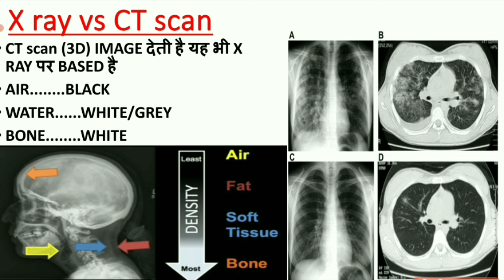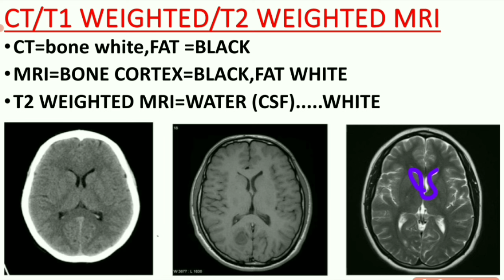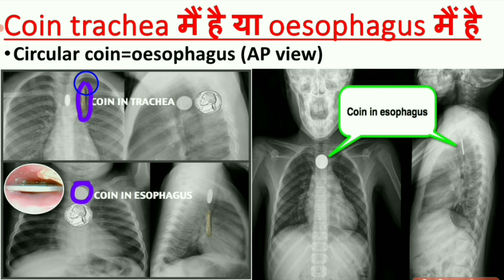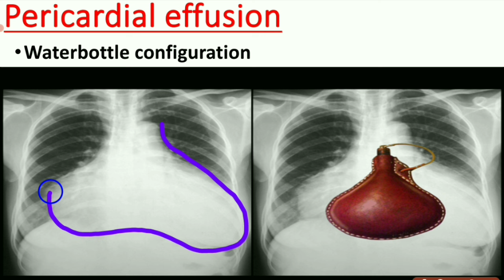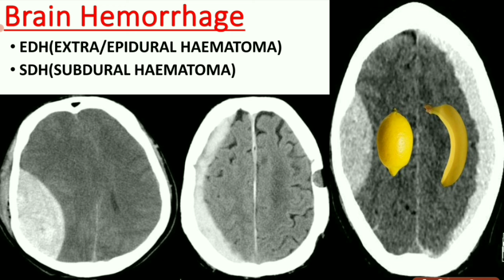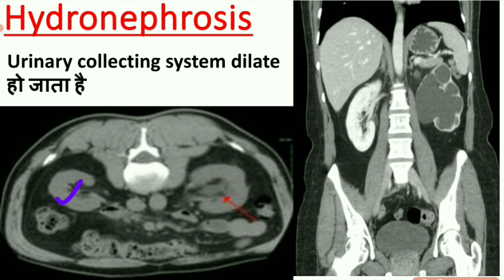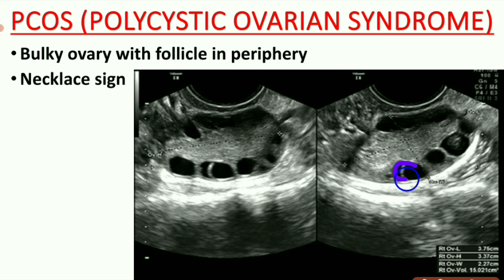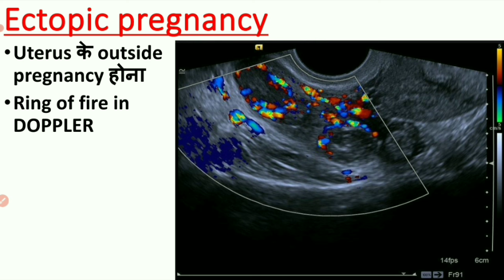CHEST X RAY/X RAY/CT SCAN/MRI/ULTRASOUND/X RAY /MRI/CT SCAN/X RAY को कैसे दिखते हैं